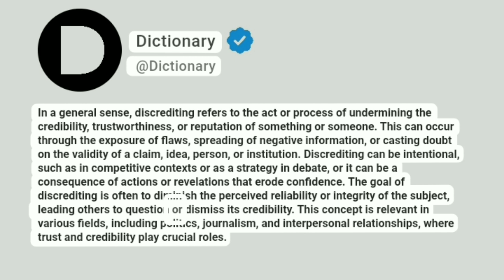Discrediting Meaning In English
In a general sense, discrediting refers to the act or process of undermining the credibility, trustworthiness, or reputation of something or someone. This can occur through the exposure of flaws, spreading of negative information, or casting doubt on the validity of a claim, idea, person, or institution. Discrediting can be intentional, such as in competitive contexts or as a strategy in debate, or it can be a consequence of actions or revelations that erode confidence. The goal of discrediting is often to diminish the perceived reliability or integrity of the subject, leading others to question or dismiss its credibility. This concept is relevant in various fields, including politics, journalism, and interpersonal relationships, where trust and credibility play crucial roles.